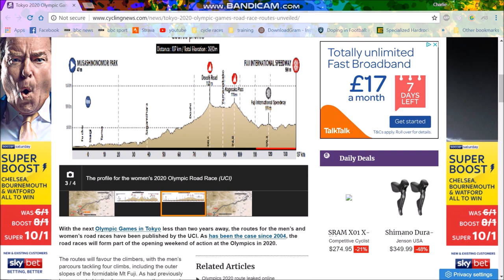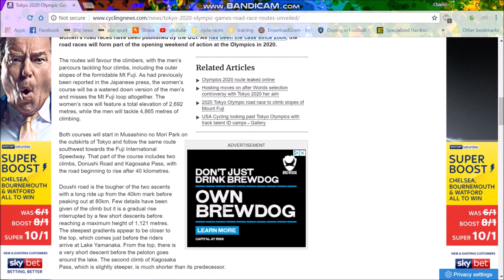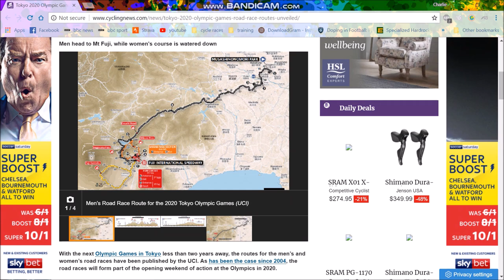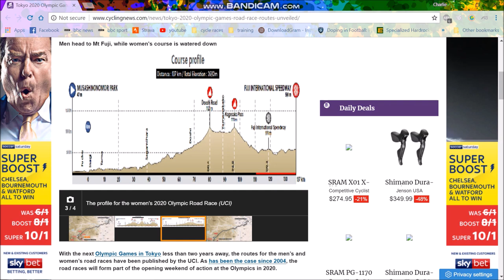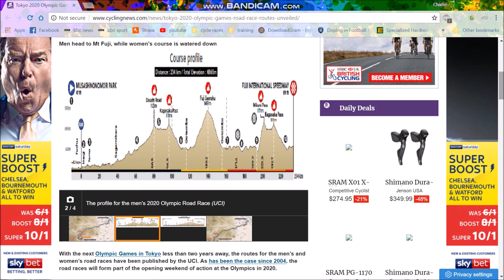Tokyo 2020 Olympic Road Race Route Unveiled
Reveal of 2020 road race